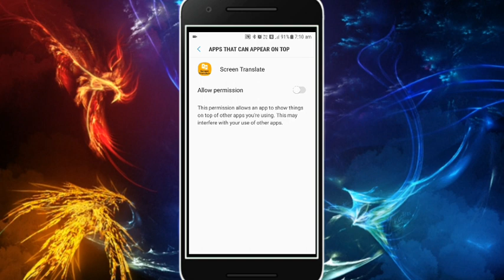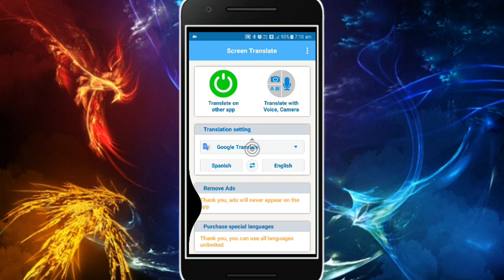Play Any Gba Rom Hack In English! | INVISIBLE CHARIZARD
Welcome Guys,

1) At 1:46 Why Not Used Screen Recorder?

Ans: Because Screen Recorder needs Overlay Permission And Translate Screen App Also Need Overlay Permission And I Can't Give Permission To Both App At The Same Time So,  I Used Another Phone To Record It.
2) Screen Translate App Show Too Many Ads,  Any Solution?
Ans: yes Screen Translate Show Too Many Ads
Solution:
Ads Are Removed As Much As Possible By Me [Note: this app is cracked by me so if you want to use it in your video or anywhere you You Just Need to give me credit and channel's link😄]
I Have Also Unlocked 🔓 Premium Features.
Let me know If You Encounter Any Ads.

pokemon completed gba rom hack list
pokemon gba rom hacks completed with mega evolution download
pokemon gba rom hacks with mega evolution in battle
pokemon gba rom hacks with mega evolution 2019
pokemon gba rom hacks with mega evolution and z moves
pokemon gba rom hacks with mega evolution 2018
pokemon mega light platinum completed gba rom hack with mega evolution and gen 7
pokemon rom hacks with mega evolution and new story
pokemon gba rom hacks 2019 list
pokemon gba rom hacks 2019 with mega evolution download
pokemon gba complete rom hacks
pokemon gba complete rom hacks 2018
pokemon gba complete rom hacks with mega evolution
pokemon complete gba rom hack list